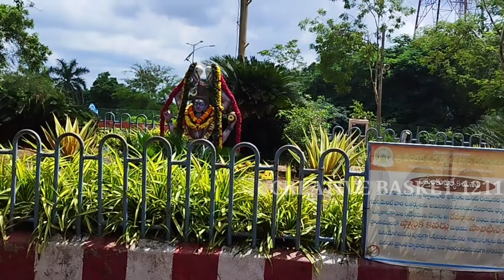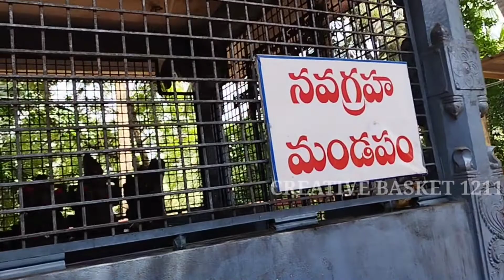sivaalayam at dwarakatirumala temple#dwarakatirumala#sivaalayam#creativebasket1211